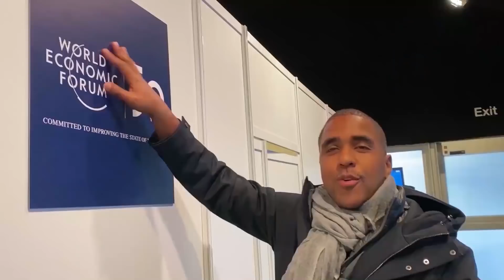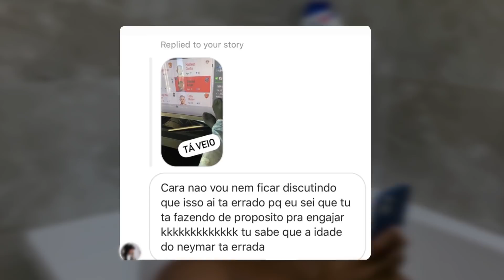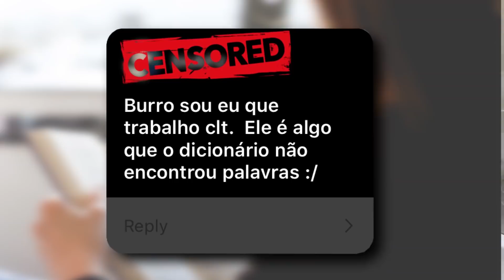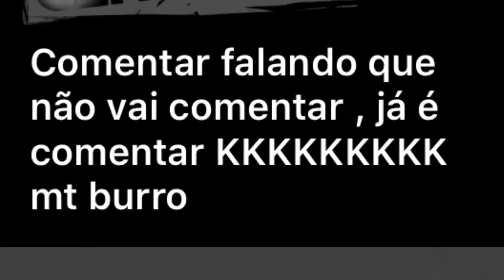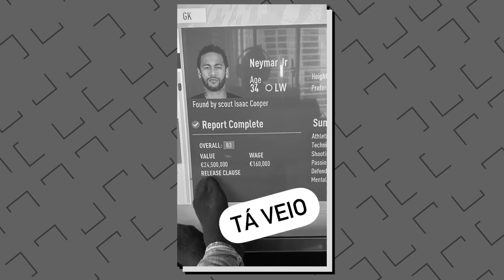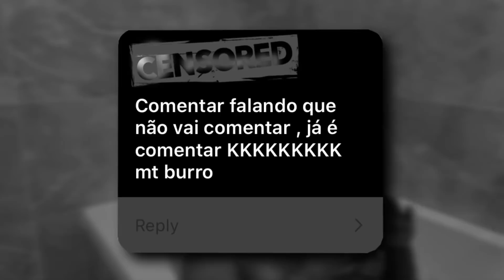ESSES SÃO OS SEGUIDORES MAIS BURROS DA INTERNET - Engaja aí #2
O que eu tenho de seguidor tapado no meu Instagram não tá escrito. Separei os comentários mais engraçados pra mostrar pra vocês.

Se liguem no episódio 2 do quadro "Engaja Aí"!

00:00 : Habib
00:01 : Se inscreve aí seu Arr0mbad0!